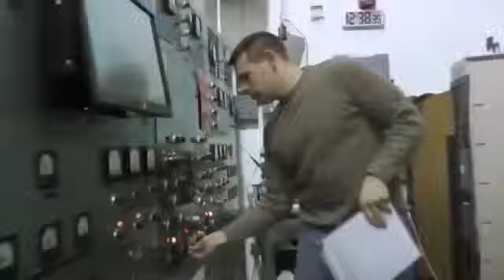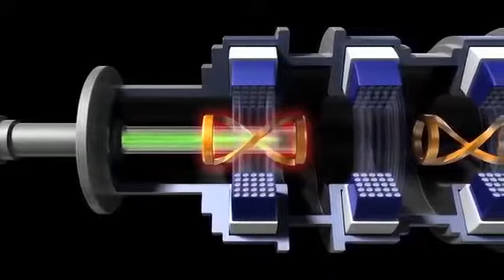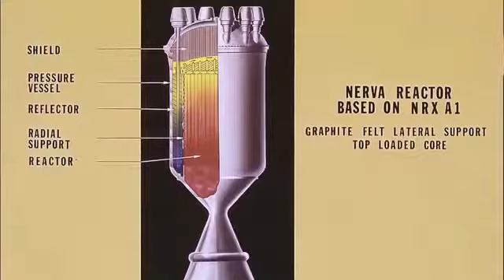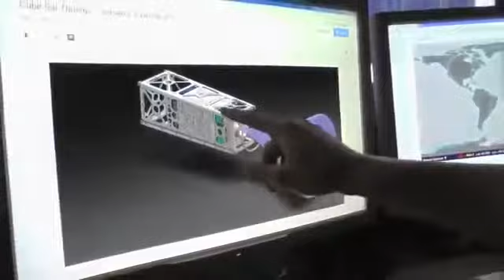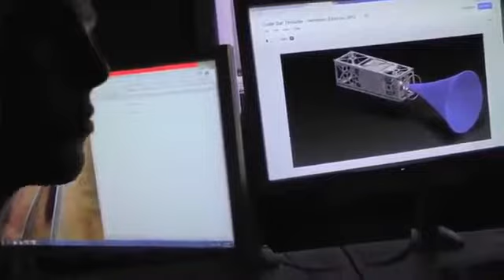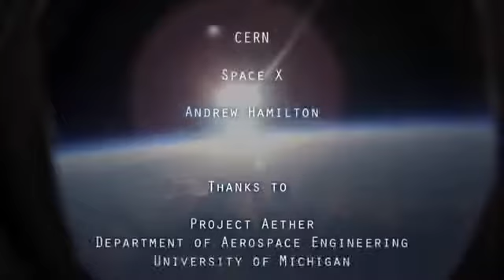Science of Interstellar Latest Discovery Documentary Full Version HD 1080p